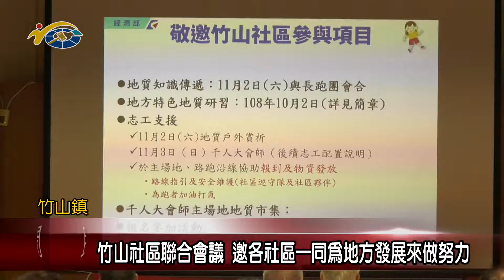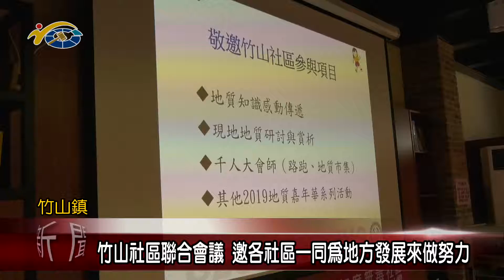20190925 民議新聞 竹山社區聯合會議 邀各社區一同為地方發展來做努力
竹山社區聯合會日前再度召開聯合會議，邀各社區一同商討會務，幫助社區營運帶動地方發展，會中另也討論於11月3日登場的「2019地質嘉年華」活動相關規劃事宜。議長何勝豐也期許透過各社區用心經營之下，能帶動鎮內大環境的活絡，使地方發展規劃更趨完善，造福地方民眾。